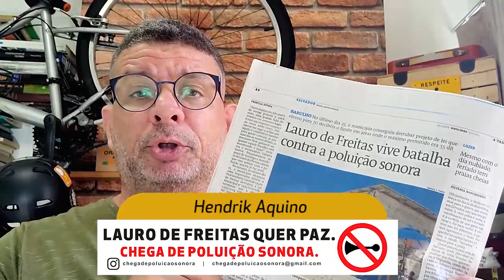Lauro de Freitas vive batalha contra a poluição sonora | A Tarde 03/11/2023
por Priscila Dórea

“Ouvir música tão alto perto de outras pessoas é, para mim, uma grande falta de respeito em primeiro lugar. É você não respeitar o espaço do outro. Além disso, realmente me nego a achar que aquilo é confortável mesmo para quem colocou, as pessoas não se ouvem direito, aí precisam ficar gritando enquanto aquele barulho está atazanando o juízo”, reclama
a merendeira Valmira Santos, frequentadora da praia de Ipitanga e moradora de Lauro de Freitas, cidade que tem sofrido com a poluição sonora já faz anos.
“Em abril deste ano, o Tribunal de Justiça da Bahia declarou um fim inconstitucional da Lei de nº 1931/2021, diante da contrariedade à legislação estadual e federal. Embora a decisão tivesse aplicação imediata, só no final de outubro que a decisão foi publicada no Diário Oficial.
Demorou, mas nós vencemos”, comemora o coordenador do Movimento
Chega de Poluição Sonora, especialista em planejamento urbano e gestão de cidades, Hendrik Aquino.
Criado em 2020 após o anúncio da criação desse Projeto de Lei (PL) que iria flexibilizar a lei de 2014, o Movimento Chega de Poluição Sonora nasceu e se fortificou com o objetivo de anular a PL do Barulho. Enquanto
lutavam por isso na Justiça (sem sucesso), como já era esperado, houve uma piora dos problemas. Em janeiro de 2022, por exemplo,
foi realizado um campeonato de paredões na Praia de Ipitanga, gerando diversos transtornos à comunidade e que foi denunciado ao Ministério
Público.
Entre as grandes diferenças entre uma lei e outra está o limite de decibéis (dB) em algumas áreas. O apelidado PL do Barulho, de 2021, ignorava o zoneamento de uso e elevou o limite para 70 decibéis em áreas onde, na lei de 2014, o limite era de 55 dB, além de aumentar o horário limite do alto ruído, de 19h para 22h.

Leia a matéria completa na edição de sexta-feira, 03/11/2023 do jornal A Tarde.

Quer receber a versão em pdf da matéria?